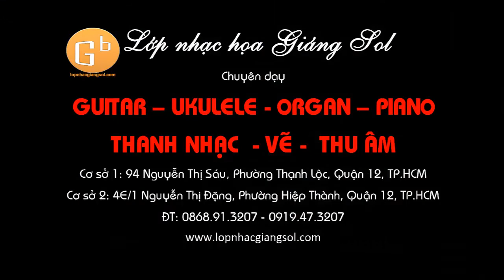Mẹ Yêu Không Nào - (Minh Trí) Lớp nhạc họa Giáng Sol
CÔNG TY TNHH GIÁO DỤC ÂM NHẠC GIÁNG SOL
LỚP NHẠC HỌA GIÁNG SOL
CHUYÊN ĐÀO TẠO VÀ PHÁT TRIỂN NĂNG KHIẾU
PIANO, ORGAN, GUITAR, UKULELE,TRỐNG, VẼ, THANH NHẠC, VIOLON, TRỐNG….
MUA BÁN CÁC LOẠI NHẠC CỤ
THU ÂM
Cơ sở 1: 94 Nguyễn Thị Sáu, P. Thạnh Lộc, Quận 12. Đt: 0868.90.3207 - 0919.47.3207 (Thầy Tùng)
Cơ sở 2: 4E/1, Nguyễn Thị Đặng, P. Hiệp Thành, Quận 12. Đt: 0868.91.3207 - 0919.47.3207 (Thầy Tùng)